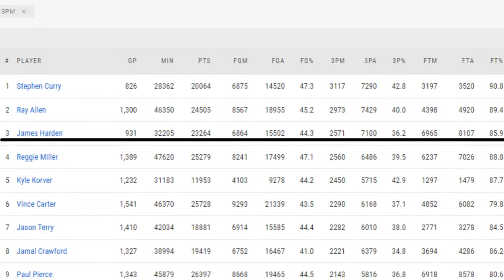O PORQUE O PHILADELPHIA 76ERS TEM O MELHOR TRIO DA NBA!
O 76ers conta com o melhor trio da liga na minha opinião, e no vídeo de hoje eu te conto em detalhes como acho que esse trio vai afetar positivamente o Sixers, possivelmente levando eles até as finais do campeonato.

Até sábado que vem com mais um vídeo.